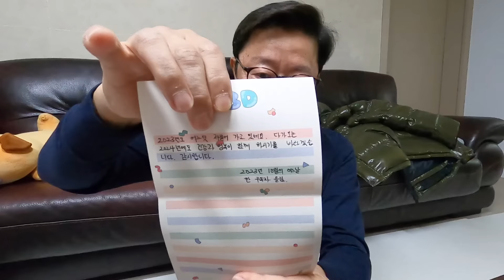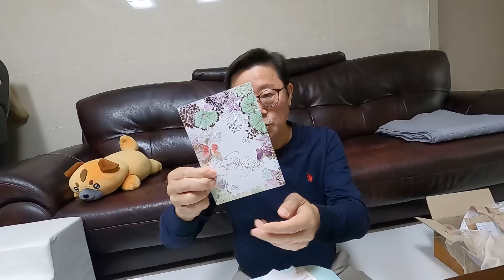I am 감동이에요.. 생일날 대판 싸우고 우울한 생일을 보낸 아빠에게 선물 폭탄 드리기 (구독자 선물 언박싱)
하필이면 생일날 부부싸움 해서 59살 인생 최악의 생일을 보낸 거누파파..
며칠 뒤 구독자님들이 보내주신 선물을 짠!하고 드렸더니 아빠의 반응은?!
함께해주신 구독자님들 진심으로 감사합니다 : )

생일선물 언박싱, 오늘도 재밌게 봐주세요!

거누파파의 사적인 레터 서비스 구독 신청하기